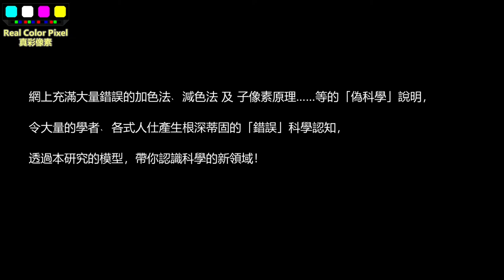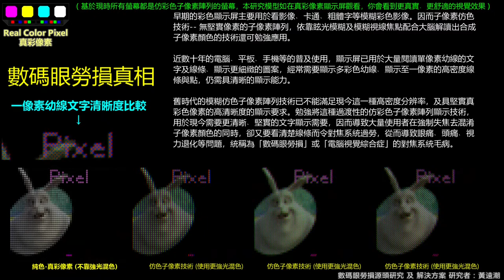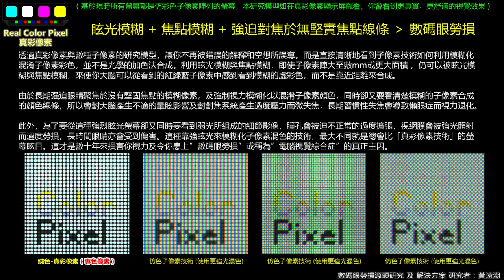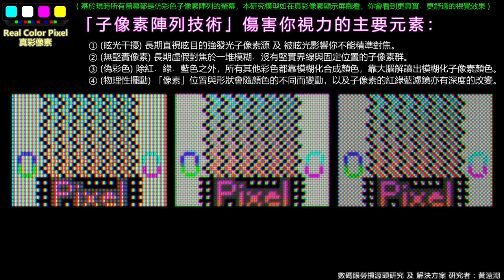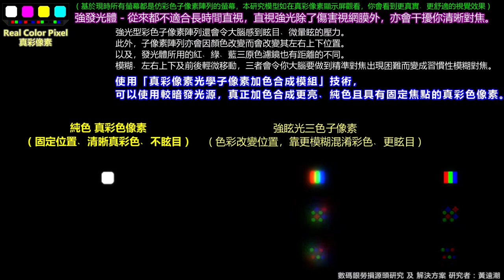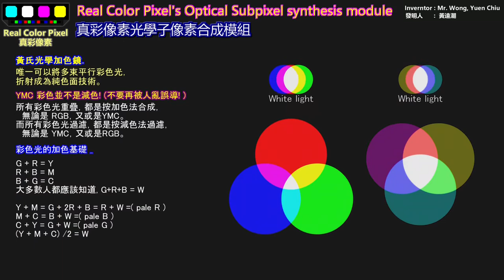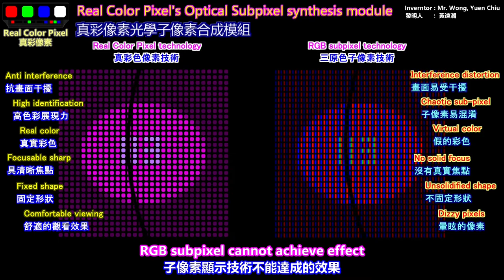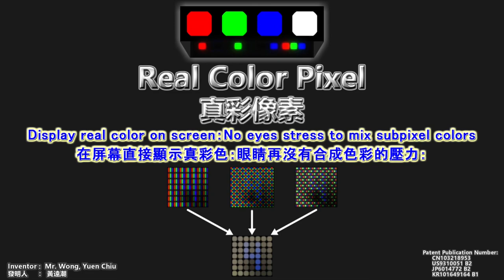(粵) 欺騙你幾十年的「亞像素渲染」技術的強發光源，才是「數碼眼源頭」的『物理來源』！學者及大眾一直被工程界『誤導了幾十年』還矇查查 - 強發光源﹑模糊﹑偽彩色，是『亞像素渲染技術的先天缺陷』。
強光源「亞像素渲染顯示產品」才是「數碼眼勞損」的『真正物理源頭』！也是導致容易燒屏的根源！ 幾十年來，大家都被工程界﹑宣傳界﹑既得利益者的「偽科學資訊」誤導！

從我研究創造的「真實狀態的亞像素渲染模型」，證明「亞像素渲染顯示產品的屏幕」總是比宣傳者和工程師聲稱的更明亮、更耀眼﹑更模糊！長時間注視各種強眩光亞像素產品、模糊文字會讓我們的對焦系統細胞損損及傷害，對我們視力的傷害遠大於「藍光」造成的傷害！，這才是顯示屏傷害人們對焦系統的物理源頭。

「真彩色﹑具焦點﹑柔光﹑標準發光亮度的『真彩色像素』技術」是真正終結數碼眼勞損物理根源的解決發明！不要再被網上的「亞像素顯示產品」宣傳欺瞞及愚弄了。

大量既得利益者﹑文章，宣稱 20-20-20 法則可以解決數碼眼的問題，衹是將有缺憾的「亞像素顯示產品」，扭曲轉嫁成為用者的責任。發佈這些文章﹑宣傳各種解決方法的人，從來不能直接指出「數碼顯示產品」問題的源頭是『亞像素渲染產品的先天缺憾』，卻將有缺憾會造成的視力傷害的產品責任，解說成是用家應該可以自己(解決)承擔的責任。
例如: 這些專家們一直教導用家「調暗螢幕亮度」(即減小發光亮度)，可以減少數碼眼的傷害！作為專家的他們，為何不提出要求生產商，應該生產發光亮度「更暗的」數碼產品來保護人們的視力！事實上，亞像素產品的發光體如果像「真彩像素」的用標準柔光的全像素面發光亮度，所有「亞像素技術的偽彩色都變成暗啞」！

＊　所有過去的資訊﹑宣傳﹑教程一直都攪不清楚，或掩飾人們可以從看見螢幕的紅綠藍子像素同時，「好像看到彩色的原因」是『大腦的模糊化合成的幻色』，幾十年來，沒有數碼眼勞損的源頭研究者像我一樣，做出大量的物理證據，利用合乎光學特性的亞像素渲染螢幕影像，去研究清楚「導致數碼眼勞損」的「真正的物理源頭」是甚麼。幾乎人人都衹是抄襲別人的文獻﹑整合，加上人個人感想，沒有新的「物理解釋及証據」就當成自己的研究結論！

這群人連「光學的加色法」也攪錯了，說甚麼 RGB 是加色，YMC 是減色的錯誤理解 及 解釋，還四處宣傳及散播著誤導大眾的偽科學。包括「維基百科」也誤導著大眾。也阻礙／刪除真正研究者發表真相的訊息。　＊

真的是藍光導致眼睛疲勞嗎？
藍光會導致黃斑部疾病和視網膜損傷，這其實與強光傷害的病徵相似。但卻被這些人歪曲，誤導說人成全部是藍光的傷害！
在現代藍光的安全法規下！ 所有螢幕在進入市場時就已符合「藍光安全標準」！ 所以，停止再被那些一知半解的人，將螢幕發出極強光，誤導成藍是光導致「眼睛疲勞」的解釋了！

所有人都被工程界的偽解釋所誤導，竟然人人都以為自己知道亞像素構成彩色的原理，其實大家都被偽科學解釋騙了幾十年!!
所以幾十年，這些人一直解決不了屏幕傷害視力的所謂『數碼眼勞損』問題。

工程界一直宣傳 255^3的「彩色深度」，當你加入相鄰的紅綠藍亞像素影響，以及從來不能精確顯示的眩光影響加入該「彩色深度」數字，從我的子像素渲染模型中，你會發現及看到，那數據衹是玩弄數字，是沒有真實的可分辨的意義的！

「真彩像素」技術的發明，讓每一像素直接發出標準亮度柔光﹑具焦點的真彩色像素。讓你不用再干擾你的對焦系統與欺騙大腦，不再受強光﹑模糊﹑假色『亞像素產品的缺憾』傷害。